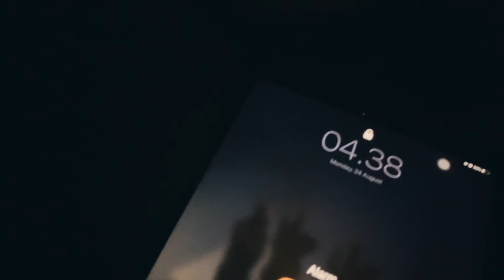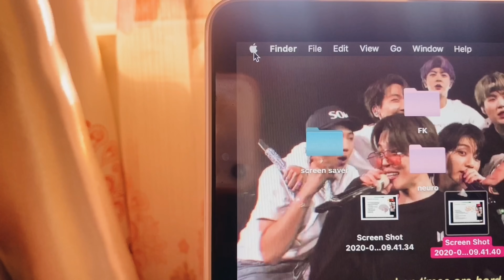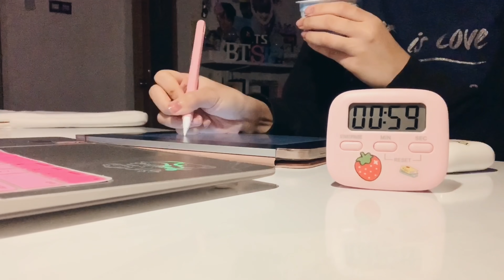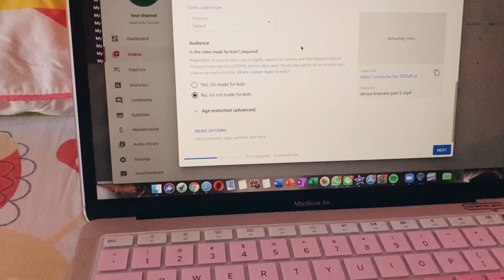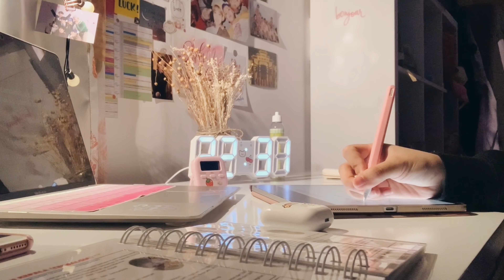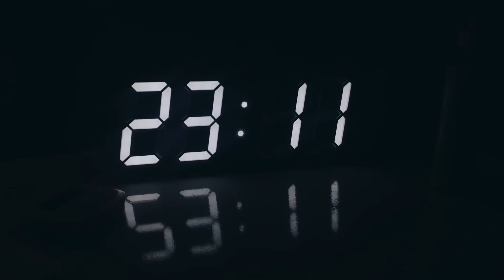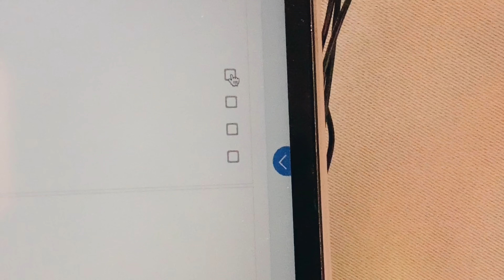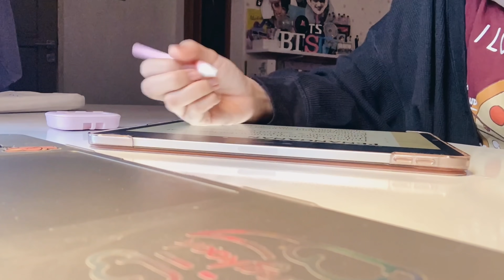life of a medical student taking online classes // study vlog 📚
hi!
the new semester has just started and i already missed my semester break🥴✊🏻 thank you so much for the 10k subs omggg /criii/ yall really cool!! xx

music
smyang piano